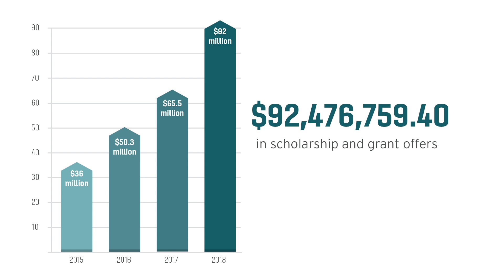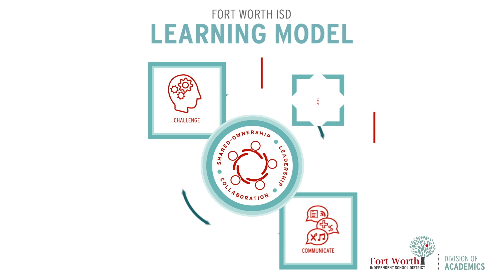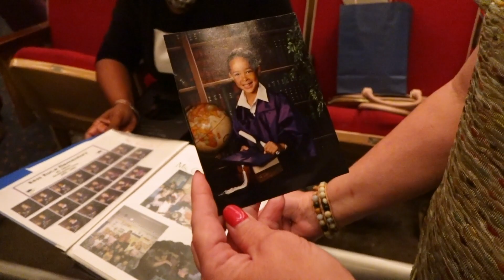Fort Worth ISD Graduation 'Firsts"